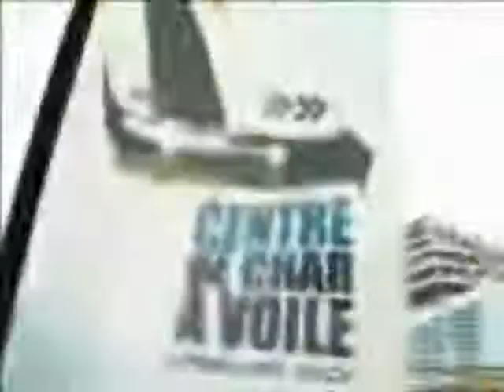pays de Loire Chateau de Lutz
Découvrez le Pays de Loire en France ainsi que le Chateau des Lutz dans un cadre exceptionnel. Centrale reservation RCI